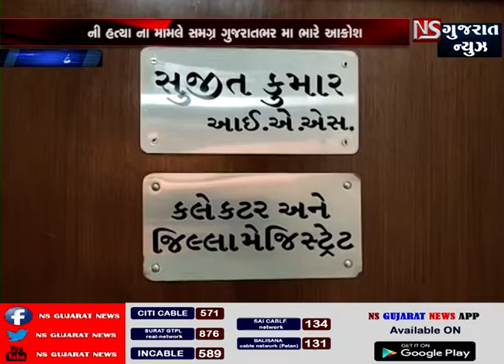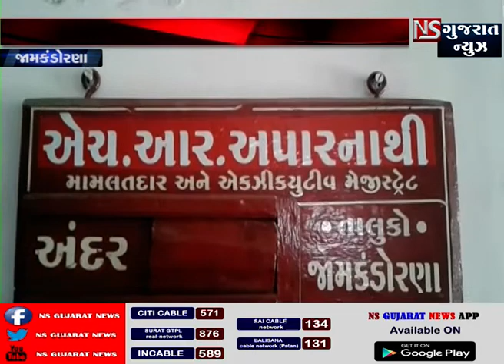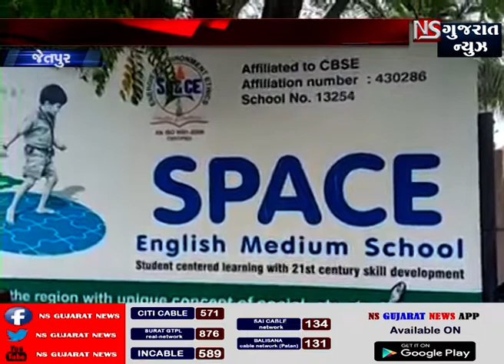Top News Stories From Gujarat : 22-03-2019 -NS GUJARAT NEWS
TOP NEWS || NS GUJARAT NEWS